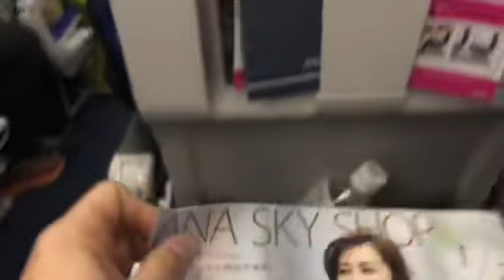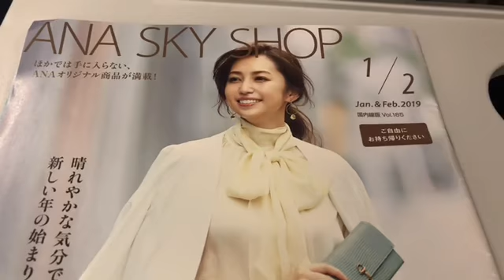高知空港から羽田空港へ向かう飛行中にANA機長の機内アナウンス